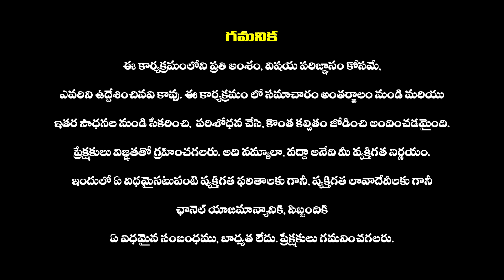CRPF Organized Har Ghar Tiranga Rally From Chandrayangutta to Charminar | bike rally in Hyderabad